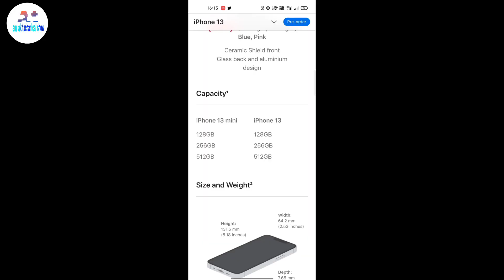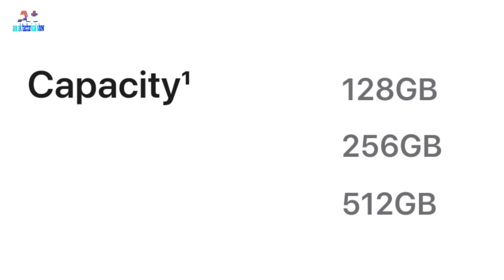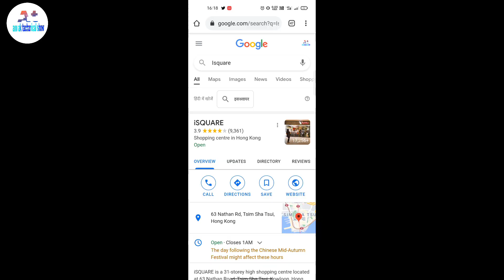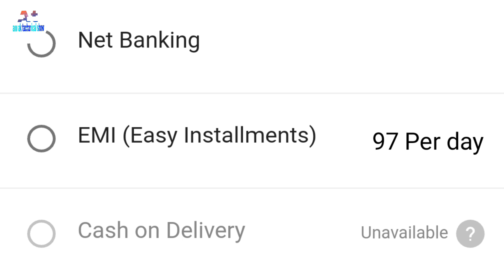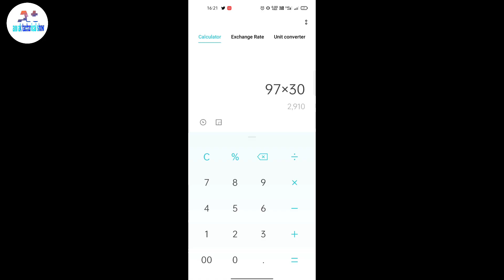Iphone 13 Mini Rs.97|Iphone 13 Mini Launch Date|Iphone 13 Mini Big Offer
So friends, in today's video we have mentioned about iphone 13 mini, so in this video I have told that you get offer in isquare iphone shopping center in hisar district of haryana state if you want to take iphone 13 mini then you 97  You can get mobile by paying Rs. After that you will have to pay Rs.97 every day for 2 years, hope you have liked the video.